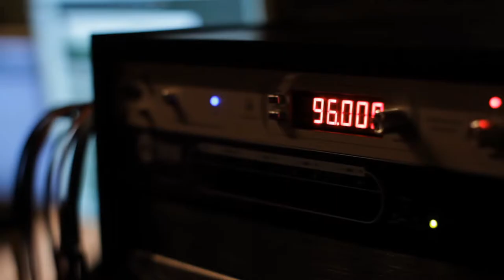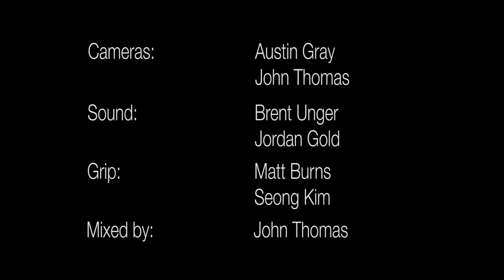Carolyn Thorn: "Whole"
Bell Tower Music presents Carolyn Thorn performing Live From Studio G. Recorded October 2014.

Directed by John Thomas